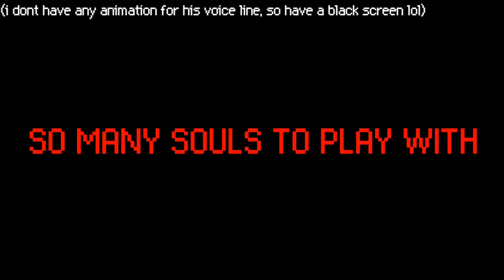fnf sonic.exe, too slow Awe mix but charted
song by: @awe9037

SONIC.EXE Zero Version

chart and code by me lol

there's maybe some bugs on the chart, idk they are pretty much random and i don't really know how to fix them, but make sure to play on 0.6.3 lol